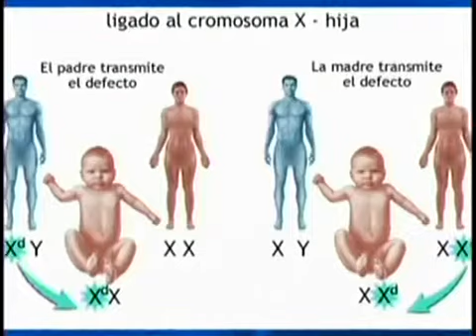La distrofia muscular como un mal hereditario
Washington D.C. (Entravision)  - La doctora Maritza Fuentes nos habla de la distrofia muscular como un mal hereditario.